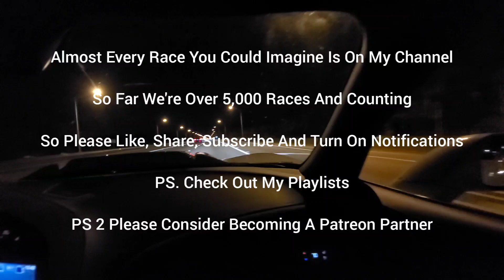Hellcat Bolt-ons 93 vs 997 Porsche Turbo Hybrid Turbos Bolt-ons 93 Manual